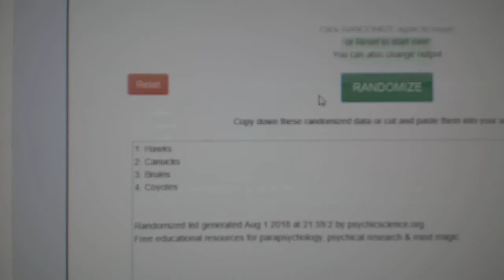Multi Randoms - C&C GB #8771